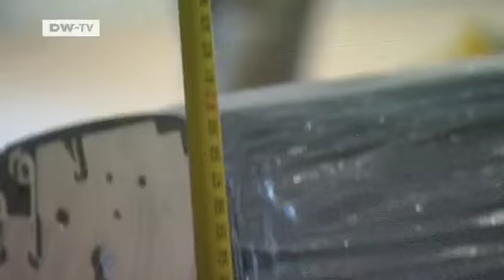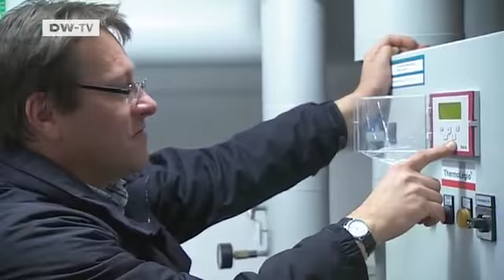"Bis zum ersten Gast": Probleme und Probeläufe | euromaxx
Am 22. November eröffent das nhow - The Music and Lifestyle Hotel in Berlin. Vom Testessen über die Ausstattung der Zimmer bis zur Anlieferung des Vordachs - alle Fäden laufen bei dem 42-jährigen Hoteldirektor Alexander Dürr zusammen. Auch bei allen anderen Beteiligten steigt die Aufregung vor der Eröffnung des Vier-Sterne-plus-Designhotels. euromaxx blickt hinter die Kulissen.Das nhow verfügt über 304 Zimmer und Suiten und liegt im Mediaspreeviertel. Um sich von der Masse abzuheben bietet das nhow seinen Gästen eine Besonderheit: Ein eigenes, vollausgestattetes Tonstudio zur Produktion von Musik-CDs. In dieser Folge : Ein Problem ist gelöst: Das Mischboard wurde in seine Einzelteile zerlegt und wird im neunten Stockwerk im Studio wieder zusammen gebaut. Parallel lässt Alexander Dürr einen ersten Tests der Wasserleitungen und ihren Druck durchführen. Dafür werden für eine Stunde in allen 304 Zimmern die Wasserhähne laufen. Mit negativem Ergebnis, denn nicht in allen Zimmern, vor allem in den oberen Stockwerken kommt noch warmes Wasser an. Das darf in einem Hotel dieser Kategorie nicht passieren. In der Küche beginnen unter Leitung von Küchenchef Patrick Rexhausen die Vorbereitungen für das Testessen.